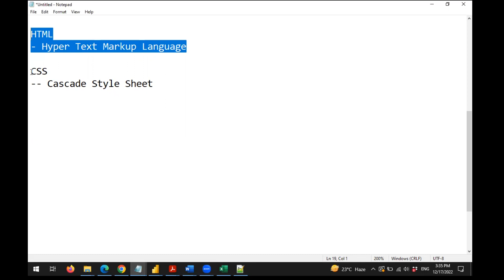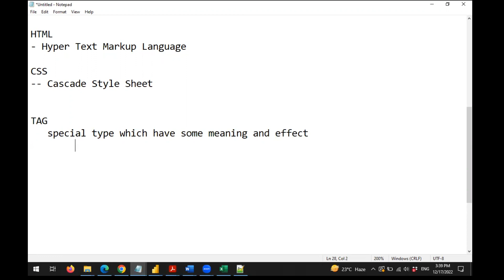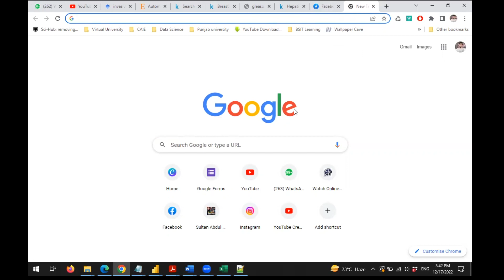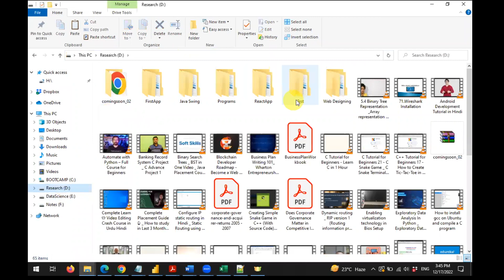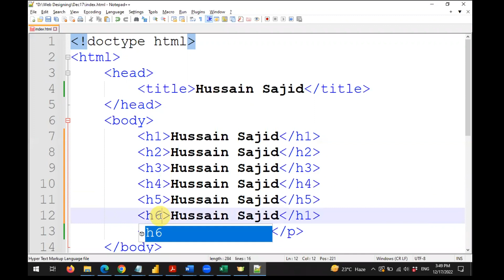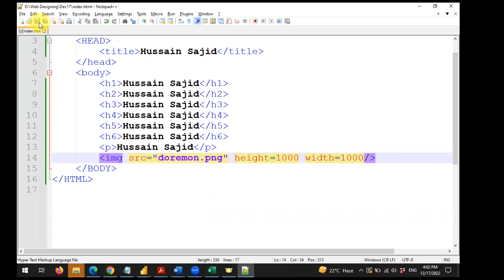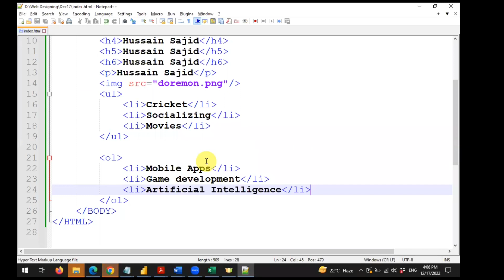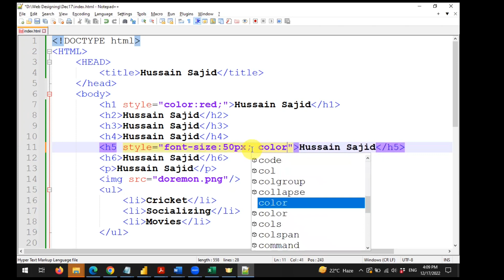Web Development Lec 1 | Hussain Sajid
Web Development Lec 2 | Hussain Sajid
if you have any question get in touch